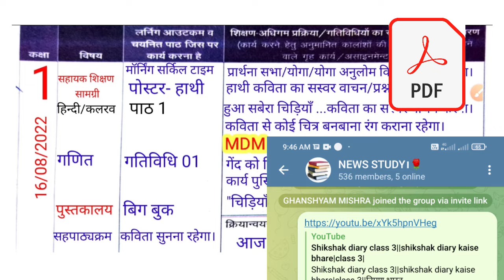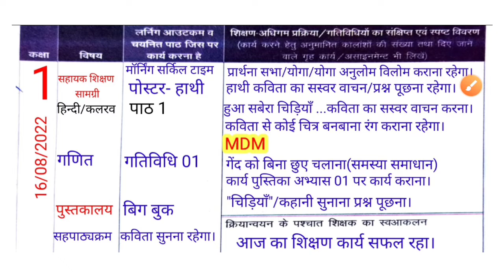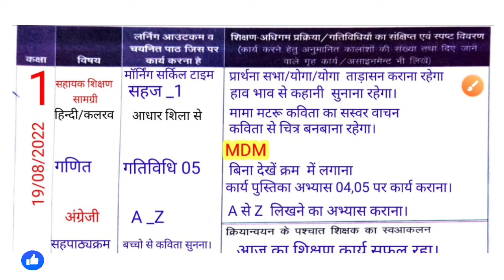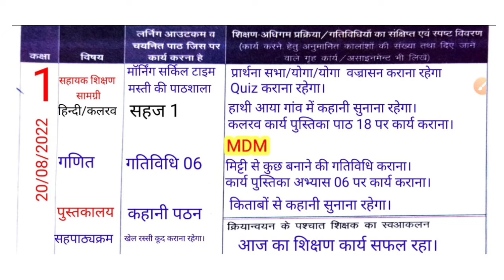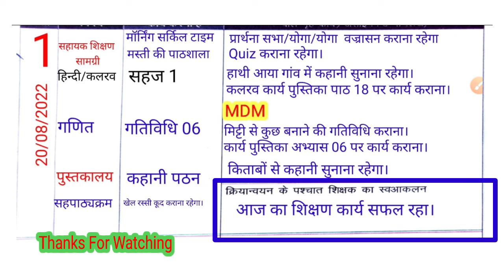shikshak diary class 1|शिक्षक डायरी कक्षा 1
teacher diary class 2 in hindi
shikshak diary class 2
welcome in my youtube channel
आज के वीडियो में आप देखेंगे शिक्षक डायरी कक्षा 1 जो होगी 16से20 अगस्त 2022 तक||
⚫ टेलीग्राम ग्रुप लिंक
⚫ फेसबुक पर follow करें।
⚫ Gmail
 साप्ताहिक शिक्षक संदर्शिका एवं कार्य पुस्तिका सप्ताह 3
⚫ हिन्दी

⚫ निपुण भारत शिक्षक प्रशिक्षण सप्ताह 2
वीडियो लिंक
⚫ कक्षा 1 से 5 तक शिक्षक डायरी प्लेलिस्ट
⚫ your queries♥️
shikshak diary class 1
shikshak diary class 1 august 2022
shikshak diary class 1st
class 1 shikshak diary
class 1 shikshak diary august 2022
 शिक्षक डायरी कक्षा 1
शिक्षक डायरी कक्षा 1 august 2022
शिक्षक डायरी कक्षा 1 2
शिक्षक डायरी कक्षा 1 से 5
 कक्षा 1 शिक्षक डायरी
 कक्षा 1 की शिक्षक डायरी
mission prerna
mission prerna lakshy
shikshak diary
shikshak diary2022
 shikshak diary
shikshak diary
nipun bharat
nipun bharat missionfull form of nipun bharatfull from of nipun bharatobjective of nipun bharat shikshak diary class 5
shikshak diary
shikshak diary pdfclass 5 shikshak diary
om prakash verma shikshak diary